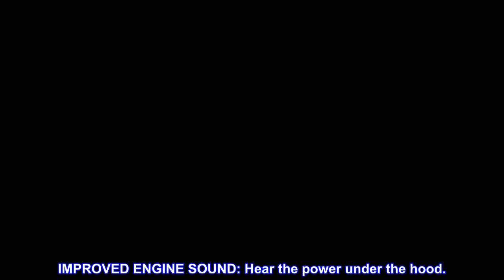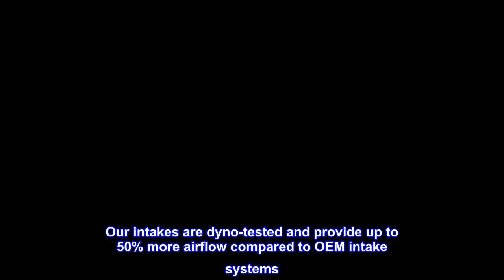Great product - K&N Cold Air Intake Kit: High Performance, Guaranteed to Increase Horsepower: 50-St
Great product -  K&N Cold Air Intake Kit: High Performance, Guaranteed to Increase Horsepower: 50-State Legal: Fits 2

ULTIMATE LONGEVITY: 10-Year/Million Mile Limited Warranty protects for the life of your vehicle.
GUARANTEED INCREASE IN HORSEPOWER: Dyno-tested with up to 50% more airflow than restrictive factory box air filter and intake tube
BETTER TOWING: Improves acceleration and uphill performance when towing by improving throttle response.
IMPROVED ENGINE SOUND: Hear the power under the hood.
WORLD CLASS PROTECTION: Pushing the limits of engine protection by protecting your engine from harmful contaminants
EASY MAINTENANCE: No filter cleaning required for up to 100,000 miles
EASY TO INSTALL: Bolt-on power in less than an hour with basic hand tools. K&N air intake systems are one of the easiest ways to guarantee an increase in horsepower.
DYNO TESTED: Dyno-tested for a guaranteed increase in horsepower and acceleration with no ECU tune required
HIGH QUALITY: Made in America.
RACETRACK APPROVED: The Official Air Filter of NASCAR. Trusted on the racetrack—made for your vehicle.
K&N air intake systems are engineered for increased performance, outstanding durability, and sleek aesthetics—and are available in an assortment of finishes and powder coatings. K&N’s state-of-the-art High-Flow Air Filter™ helps to shield your engine from contaminants, while a meticulously engineered aerodynamic tube design contributes to a guaranteed increase in horsepower and torque. K&N air intake systems are designed to improve acceleration, towing, and throttle response while providing world class protection for your engine. Our intakes are dyno-tested and provide up to 50% more airflow compared to OEM intake systems. K&N intakes are easy to install and maintain with air filter cleaning required only every 100,000 miles. Vehicle Fitment: 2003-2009 HUMMER H2

My H2 is riding nice!
Thanks for the speedy delivery. Went to straight to my mechanic for the install. Love it! All my vehicles are about to get hooked up as well!